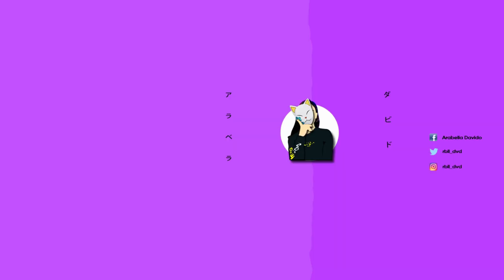KILI-KILI ROUTINE (Underarm care) | Bella Davido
Wanna know my secret? HERE IT IS!

Waxing  - it is a process of hair removal from the root by using a covering of a sticky substance, such as wax, to adhere to body hair, and then removing this covering and pulling out the hair from the follicle.

Benefits of Waxing:
- Less regrowth
- Fine hair growth
- It is like exfoliation for the skin

Products used:
Dear Self Beuty - Sunflower oil

* For any corrections, questions, and other informations kindly comment it below. Thank you*